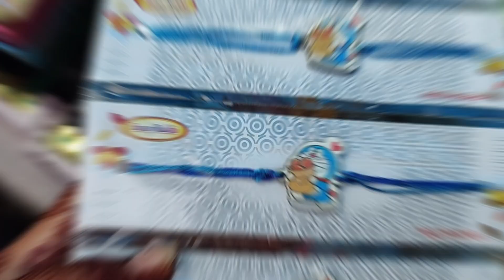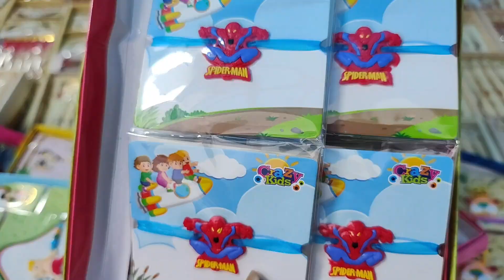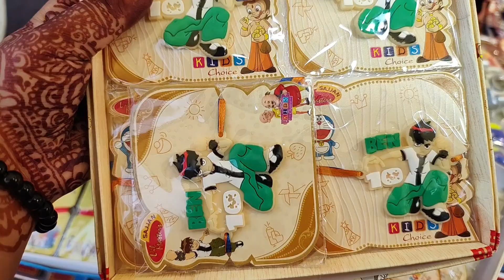Latest Rakhi Collection 2024😍 || Starting @ Rs.10| Stone Rakhi, Cartoon Rakhi, Luma Rakhi etc